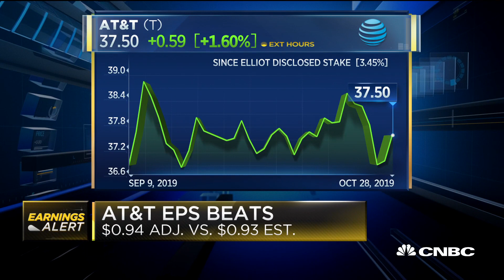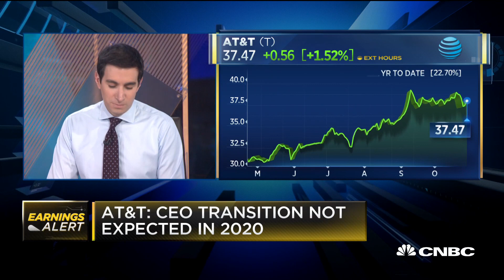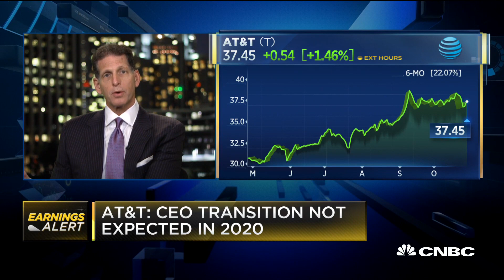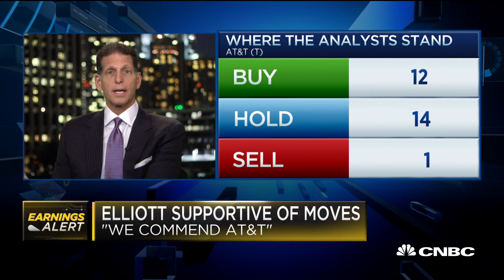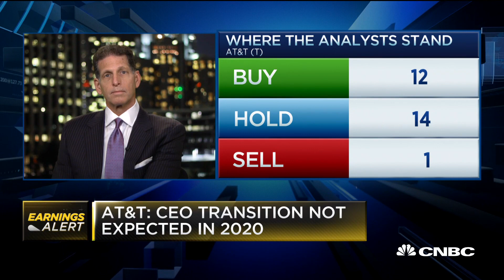Why Craig Moffett is approaching AT&T's guidance with caution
AT&T revenue misses slightly with $44.588B vs. $44.995B estimates and EPS slightly exceeds expectations at $0.94 vs $0.93 expected. The company had pushed back the release day of its earnings due to negotiations with Elliott Management, who disclosed a stake in the company in September. Craig Moffett, founder and senior analyst at MoffettNathanson, joins "Squawk Box" to discuss.